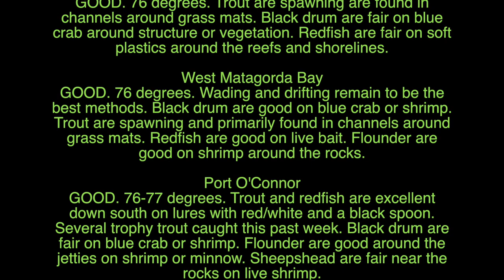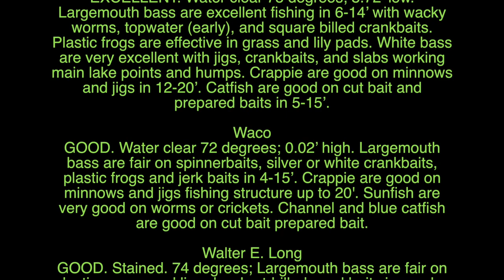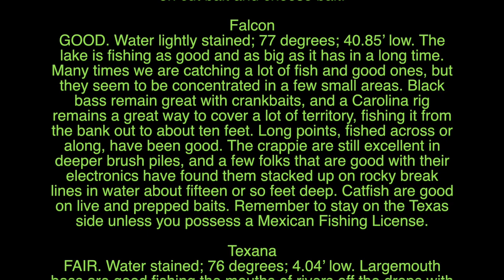TIPS on Sunglasses Wading Boots and APPS That Catch More Fish!Texas Fly Fishing Report 051520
Texas Fly Fishing Report for May 15, 2020. New fly line manager - "The Clint," and conditions and tips for people fly fishing in Texas
New Simms Boots for wading. New flies for carp for sale, new synthetic Lefty's Decievers for Texas Coast - with rattles.
Which sunglasses to wear - tints, selection and my favorite brand of polarized fishing sunglasses. Which APPS you can use to help catch more fish and stay safer.